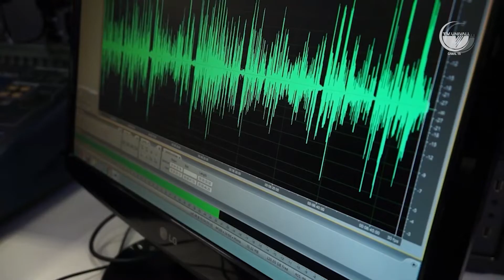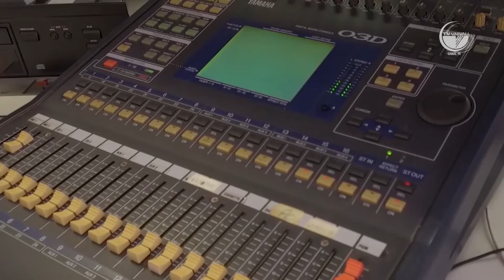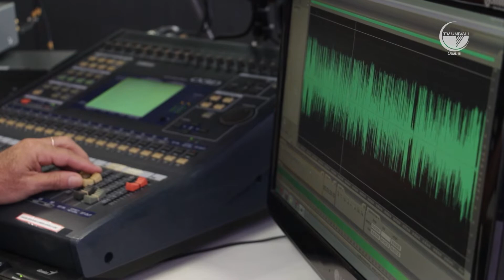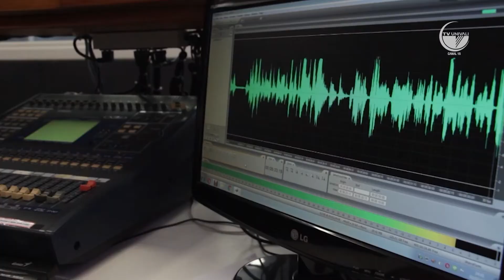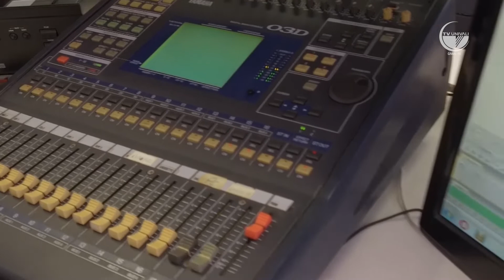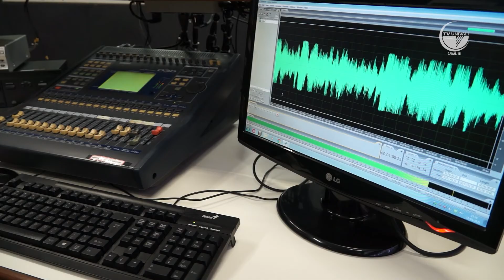Programa de Pós-graduação de Turismo e Hotelaria. EACH Univali. Ep. 48